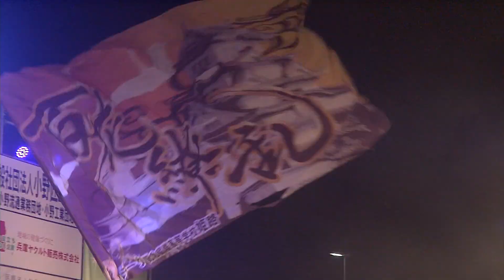2022おの恋おどり ひまわり賞受賞「クラーク高校「百花繚乱」」の皆さんによるデモンストレーション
2022おの恋おどり　ひまわり賞受賞「クラーク高校「百花繚乱」」（姫路市／よさこいB部門）の皆さんによるデモンストレーションです。【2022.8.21　エクラメインステージにて】

▶2023年小野まつり・おの恋おどり
第46回小野まつり＊2023年８月19日（土）・20日（日）
2023おの恋おどり＊本選2023年８月20日（日）・前夜祭８月１９日（土）
▶おの恋おどりfacebookページ　細々とアップしています。

▶おの恋おどりとは
毎年8月に兵庫県小野市で開催されるイベント「小野まつり」のメインを飾るトータルダンスイベントです。メインステージでの本選を主体に、分散会場やパレード・総踊りなどの各会場で、よさこい・ジャズダンス・ヒップホップ・盆踊りなど多種多彩な演舞が2日間にわたってくりひろげられます。
『おの恋おどり』の名称は、「小野へ来い」と「小野に恋する」の二つの意味をもたせた「小野まつり」で踊られるすべての踊りの総称として名づけられました。